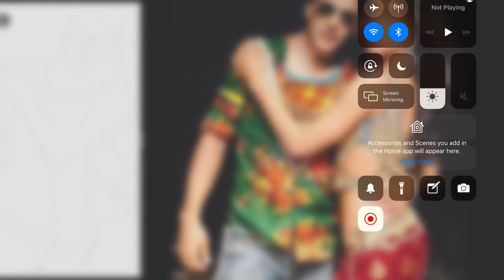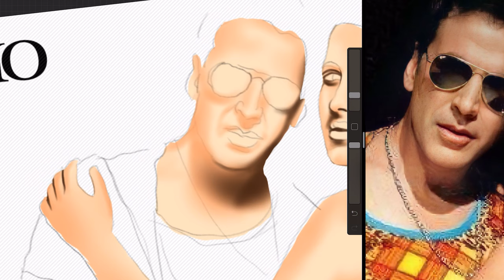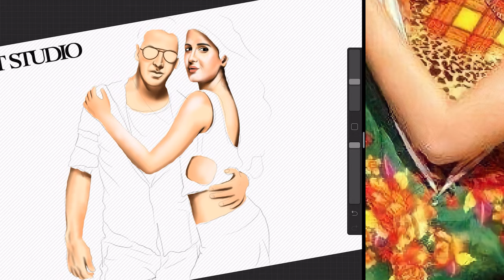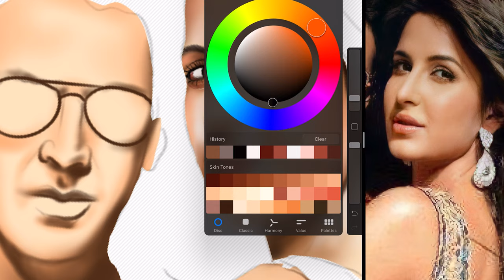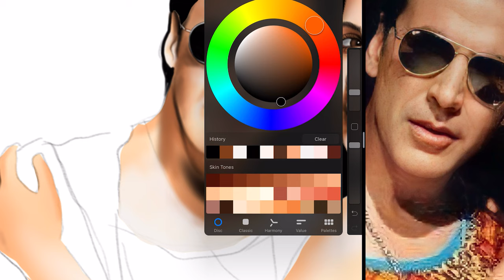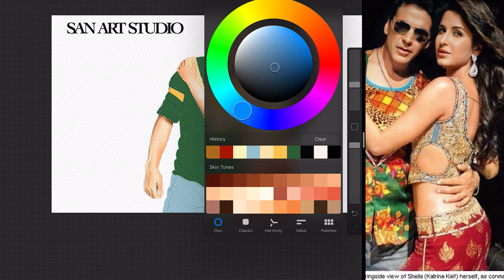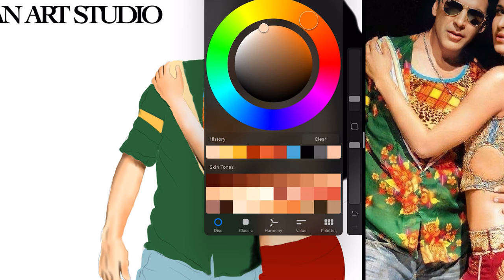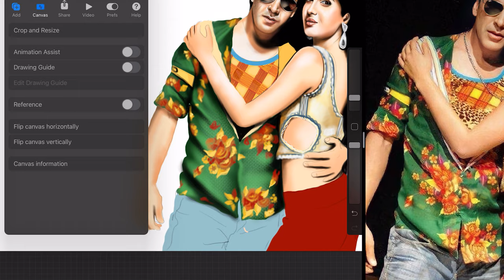Akshay Kumar And Katrina Kaif drawing | PART 1 | Procreate tips and tutorial | Procreate digital art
Digital Painting by Sandeep Sahota.

SAN ART STUDIO PRO is all about having fun making digital art! It doesn't matter if you just got started making digital art, or if you have a bit more experience.
I make procreate video tutorial's that are easy to follow and understand as I show each step, how to make digital painting easy. my channel is dedicated to bollywood films, making posters and realistic artwork,